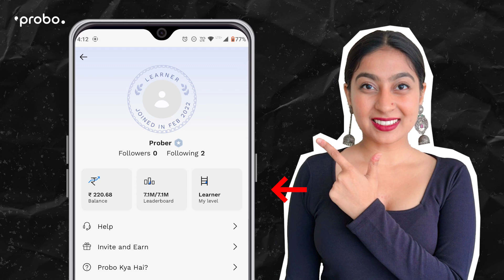How to increase your level on Probo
Beginners level par atak gaye ho? Ye tips use karo, aur ye tasks complete karke banojao Probo par Pro. Video end tak dekhna!